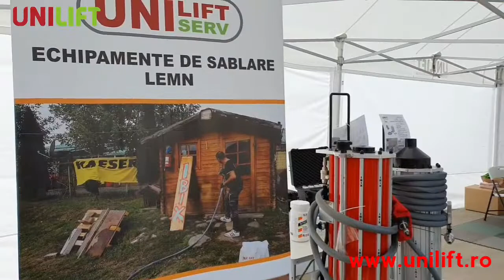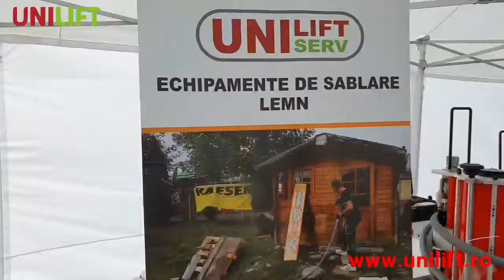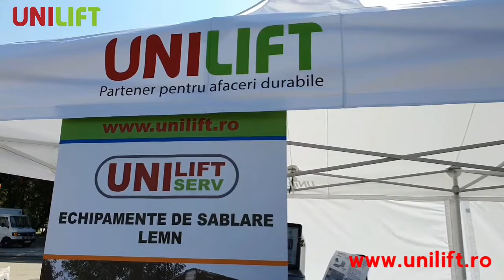Reconditionare si curatare suprafete din lemn si metal - sablare cu IBIX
Reconditionarea mobilei vechi si curatarea suprafetelor lemnoase piatra, metal, sticla, beton cu Ibix -echipamente de sablat profesionale
Mai multe informatii: